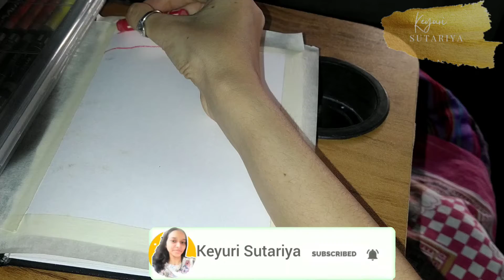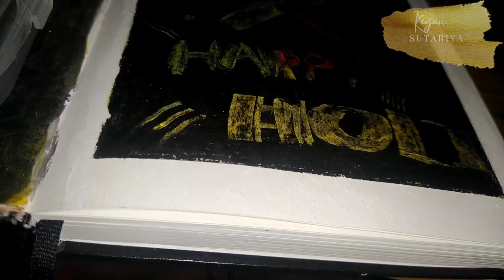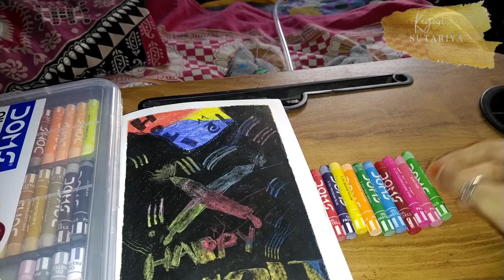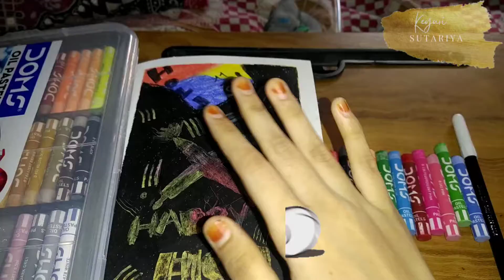🌈🔫Happy Holi।Holi painting with oil pastel। using scraping tool। Keyuri ।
the special painting on Holi festival with oil pastel and specially scraping tool.🔫

Amazon Basic Tripod:_____

Boya M1 mic🎙️:______